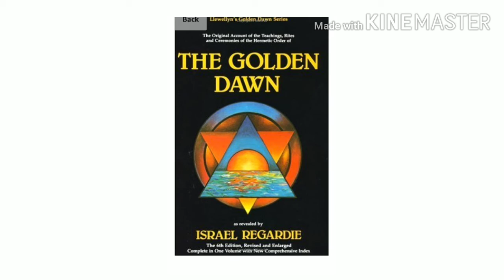Top 5 Esoteric books